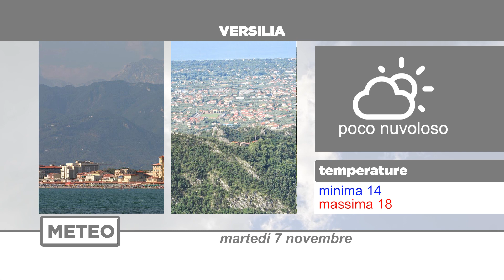Meteo | 07/11/2023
NoiTv